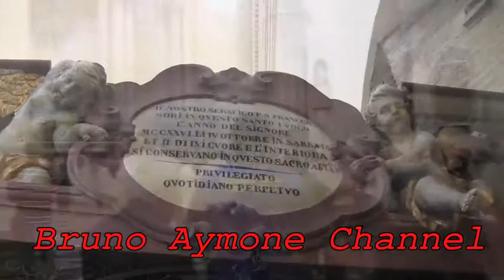BRUNO AYMONE CHANNEL - SANTA MARIA DEGLI ANGELI LA PORZIUNCOLA SOLENNITA' DEL PERDONO -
SANTA MARIA DEGLI ANGELI
 LA PORZIUNCOLA
SOLENNITA' DEL PERDONO DI ASSISI
1 Agosto 2012

Commemorazione mensile del Transito di San Francesco, di padre Stefano Orsi

"Io ho visto Dio faccia a faccia ed ho avuto salva la vita!"

Secondo un'antica e documentata tradizione, una notte, mentre Francesco sta pregando accanto alla Porziuncola, viene assalito da una violenta prova: è tentato di abbandonare la penitenza per godersi di nuovo la sua giovinezza. Subito si spoglia della tonaca e si getta in mezzo ad un roveto il quale, per grazia, si trasforma in un meraviglioso roseto privo di spine. Due angeli si avvicinano e lo conducono nella piccola chiesa, dove trova ad attenderlo il Cristo e la Madonna che gli domandano quale premio desideri per quel suo atto così eroico. Francesco chiede che venga concessa un'Indulgenza straordinaria -- cioè l'assoluzione generale di tutte le colpe -- a coloro che fossero giunti in quel luogo pentiti e confessati. "Quello che tu chiedi, o frate Francesco, è grande -- gli disse il Signore -- ma di maggiori cose sei degno e maggiori ne avrai. Accolgo quindi la tua preghiera, ma a patto che tu domandi al mio vicario in terra, da parte mia, questa Indulgenza".

Il poverello si reca subito da Onorio III, che in quei giorni si trovava a Perugia e con candore gli racconta la visione avuta. Il papa lo ascolta attentamente e gli concede la sua approvazione: Poi dice: "Per quanti anni vuoi questa Indulgenza?". Francesco prontamente risponde: "Santo padre, non domando anni, ma anime!". Così. Pieno di gioia, si avvia verso l'uscita. Il pontefice, però lo richiama: "Come, non vuoi nessun documento?". "Santo padre, a me basta la vostra parola! Se questa Indulgenza è opera di Dio, Egli penserà a manifestare l'opera sua. Io non ho bisogno di alcun documento, questa carta deve essere la santissima Vergine Maria, Cristo il notaio e gli angeli i testimoni". E qualche giorno più tardi, davanti ai vescovi dell'Umbria e al popolo convenuto alla Porziuncola, grida tra le lacrime: "fratelli miei voglio mandarvi tutti in Paradiso!"(FF 2706/10).

POSTPRODUZIONE: BAYPRESSAGENCY